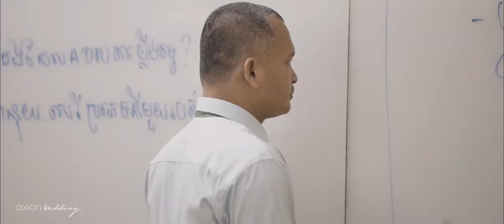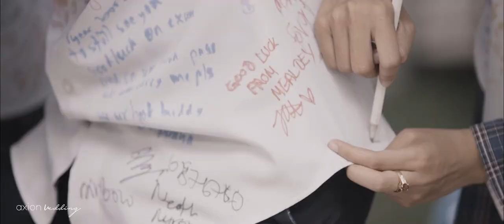Graduation Short Film| Western High School | Commercial Cambodia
Graduation Short Film

Project | Western Graduated
Production | asda Crew